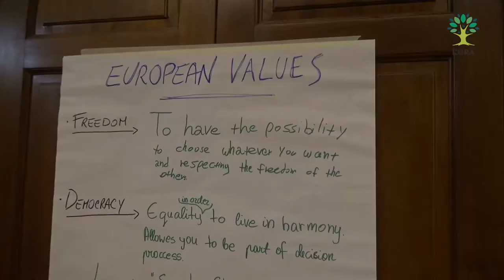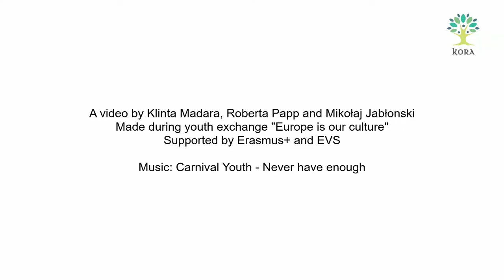Europe is Our Culture - Youth Exchange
Europe is Our Culture is a project funded by the Erasmus+ programme that involved 42 young people from Italy, Germany, Spain, Greece, Bulgaria, Latvia and Estonia. Participants spent 10 days together in August 2018 doing activities about different cultures and active citizenship.

The main goal of the project is to promote a more inclusive and active society.